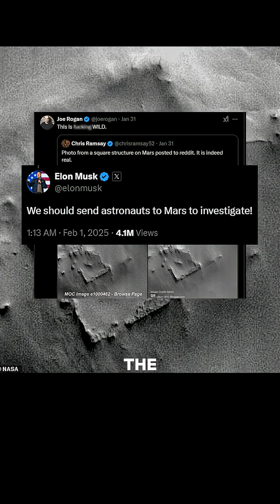The Square That Shouldn’t Be There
At first glance, it looks like nothing… maybe a village, maybe terrain noise.

Then the geometry becomes impossible to ignore. Perfectly square. Hundreds of meters wide, possibly kilometers. Identifying features like this means scanning the surface of an entire planet, pixel by pixel.

When something this precise stands out at planetary scale, the real question isn’t what it is…it’s how many others haven’t been noticed yet.